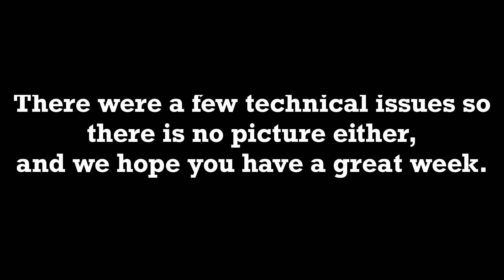Lite Talk Podcast EP 26: K-Culture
Welcome to our podcast! Where we have light talks and talk about anything and everything!

In this week's episode, we talk about how we, as Asian Americans, grew up surrounded by different cultures. But we never forgot our roots. As three Korean Americans, we talk about everything K-culture.